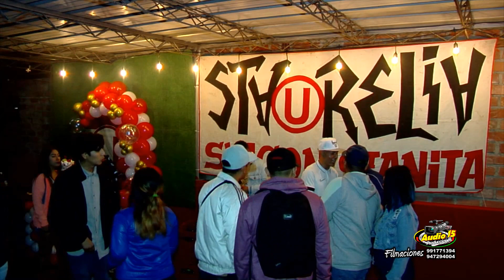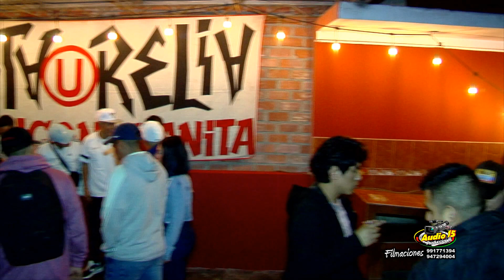AUDIO 15 PRODUCCIONES - LOS REYES DE LA CUMBIA - CORAZON HERIDO *FELIZ CUMPLEAÑOS PIERO*